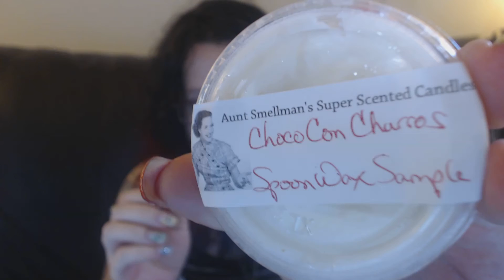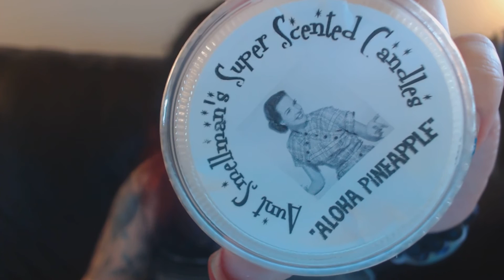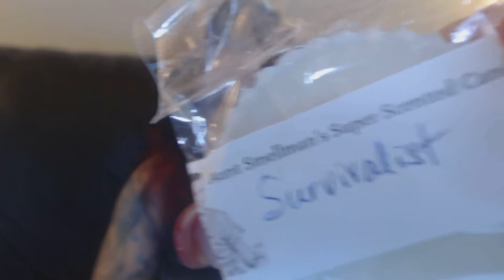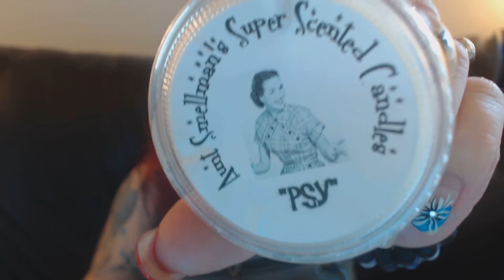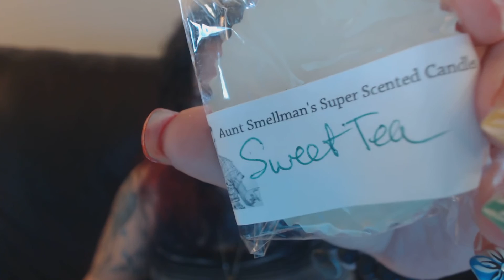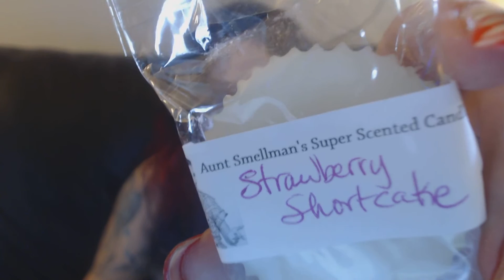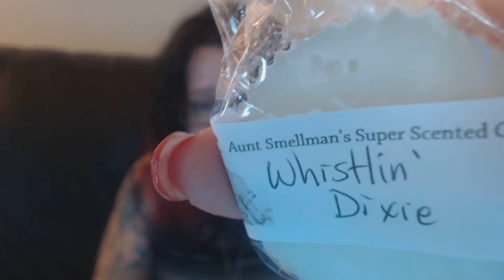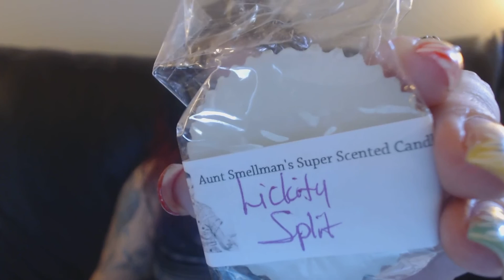Aunt Smellmans - RAOK package!!! OMG, thank you Sabrina..xoxo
Aunt Smellmans
Owner: Sabrina Tuten

Thank you Sabrina - I have been RAOK'd!! xoxo Love u girl!

Please join us at Candles Anonymous and share all your loveliness